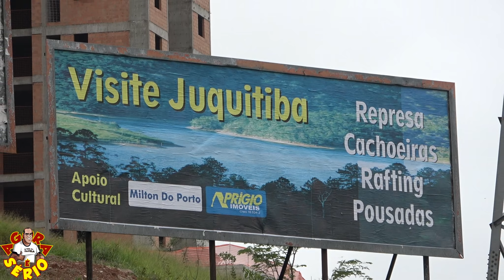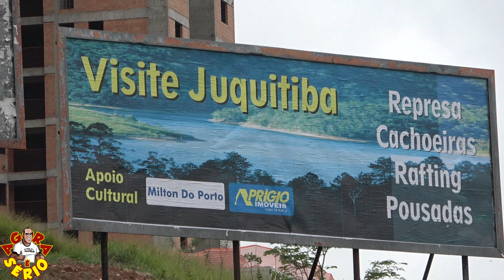VISITE JUQUITIBA OUT DOUR MILTON DO PORTO